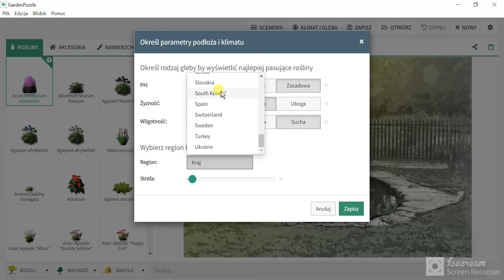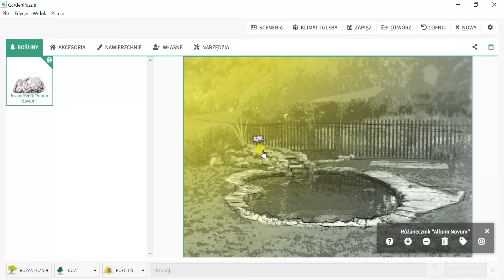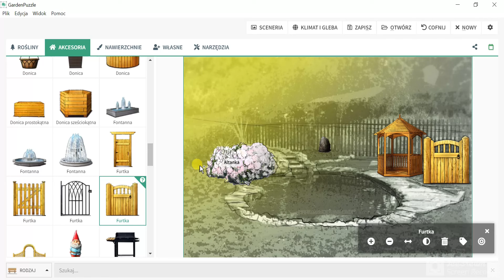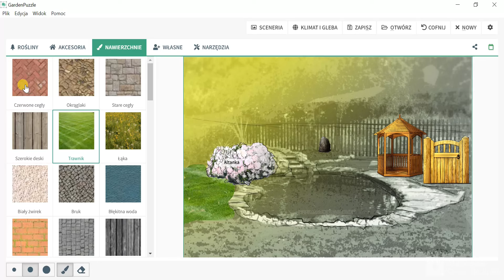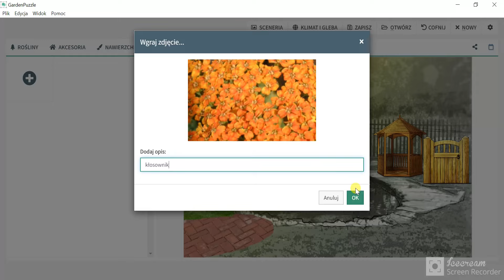Jak zaprojektować ogród łatwo i za darmo? - Poradnik GardenPuzzle w 5 minut!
O nas:
Cześć! 👋 Jesteśmy Zielona Para – Wiktor i Klaudia, dwoje pasjonatów roślin, którzy od najmłodszych lat oddali swoje serca ogrodom! 🌱🌸 Od ponad 30 lat nasza rodzina zajmuje się uprawą i pielęgnacją roślin, a teraz chcemy podzielić się naszą wiedzą i miłością do zieleni z Tobą!

Na naszym kanale na YouTube pokazujemy, jak tworzyć piękne i zdrowe ogrody, odpowiadamy na pytania i pomagamy rozwiązywać ogrodnicze problemy. 🌿📹 Nasza misja to inspirować i uczyć, a wszystkie nasze treści są dostępne zupełnie za darmo – bo wierzymy, że ogrodnictwo to pasja, którą warto się dzielić! ❤️

🔔 Zajrzyj także na nasze inne social media, gdzie dzielimy się codziennymi inspiracjami i poradami – znajdziesz nas na

Bardzo chcielibyśmy poznać Wasze opinie! 💬 Dajcie nam znać, co myślicie o naszych filmach, i koniecznie podzielcie się swoimi pomysłami na kolejne tematy – Wasze sugestie są dla nas bardzo ważne! 🌱✨

Dzięki, że jesteście z nami! Do zobaczenia w kolejnym filmie! 🎥

🌻 Wiktor i Klaudia | Zielona Para 🌻ogród